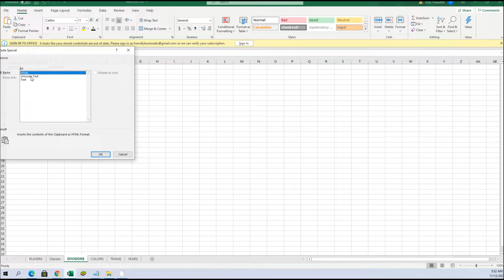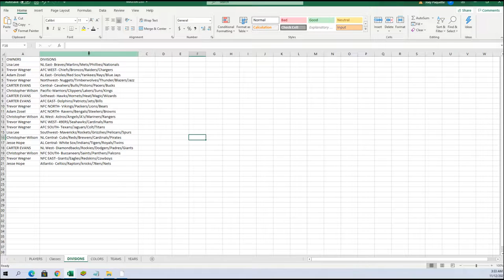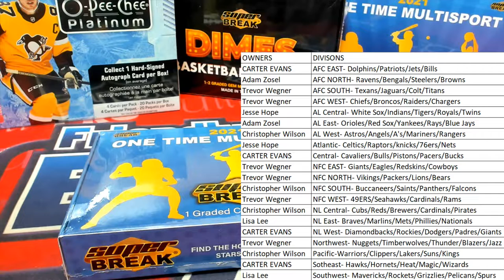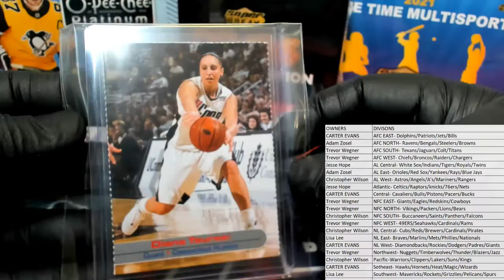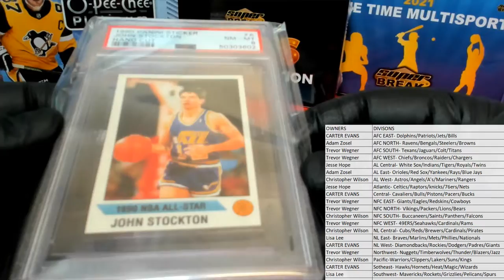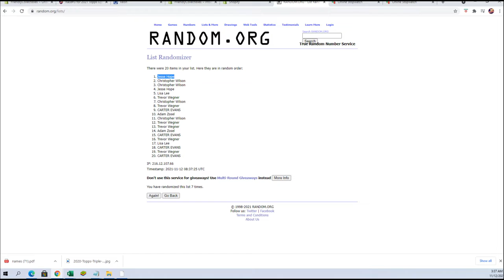2021 Super Break One Time Multi Sport Edition BOX ID SBONEMULTI577